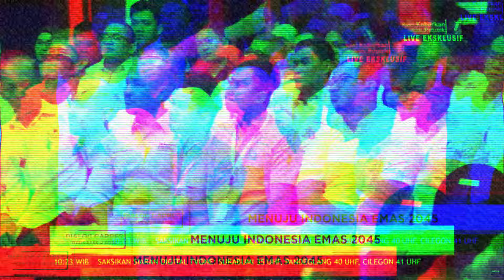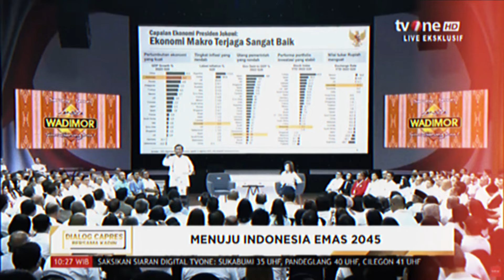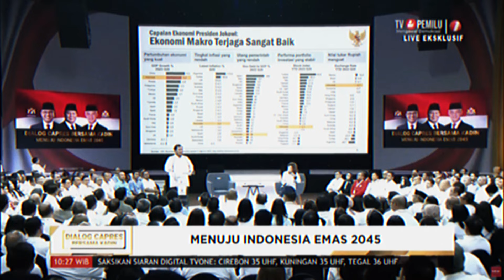Si Gemoy yang Suka Burger King.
Capres nomor urut 02 Prabowo Subianto berkesempatan melakukan dialog dengan Kamar Dagang dan Industri Indonesia (KADIN),12 Januari 2024, bertajuk "Menuju Indonesia Emas 2045." Dalam cuplikan tayangan kali ini, Prabowo menyampaikan visi misinya, salah satunya dalam sektor pertanian.

Prabowo mengaku tidak pernah percaya Barat, termasuk organisasi internasionalnya seperti International Monetary Fund (IMF). Ia mengatakan tidak percaya Barat, meskipun menyukai Burger King. Ia juga menyampaikan ingin petani kita seperti yang ada di Jerman.